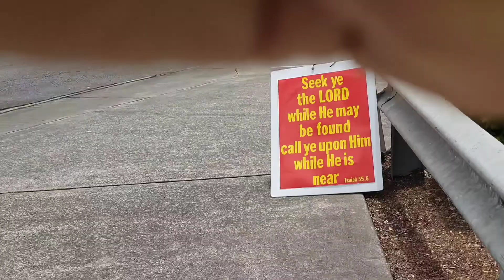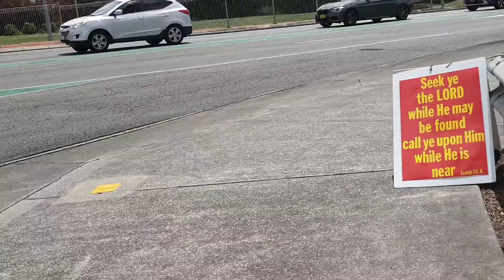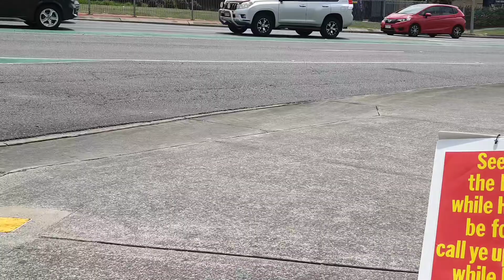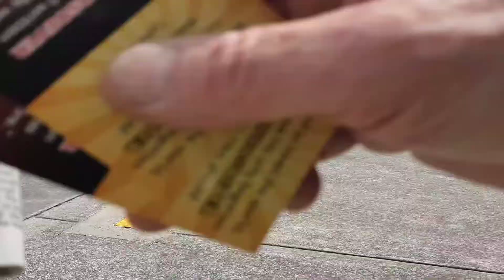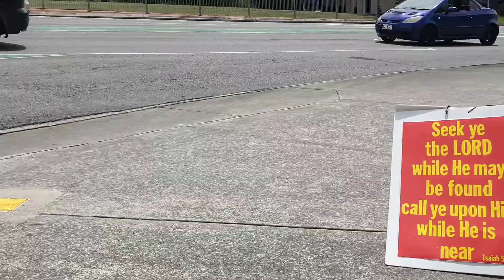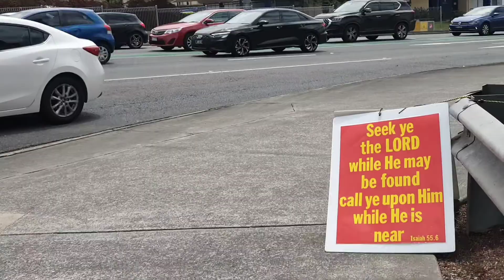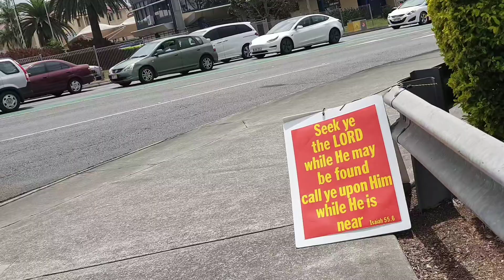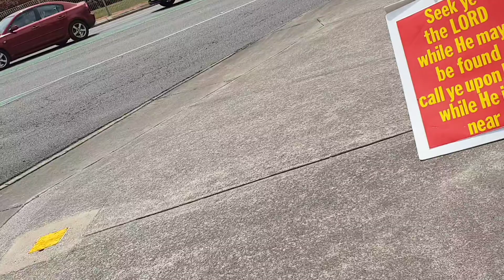My Hearts Desire. (16 - 10 - 24) #1